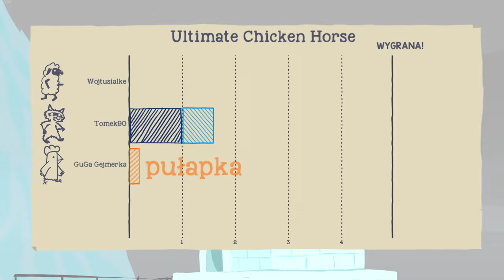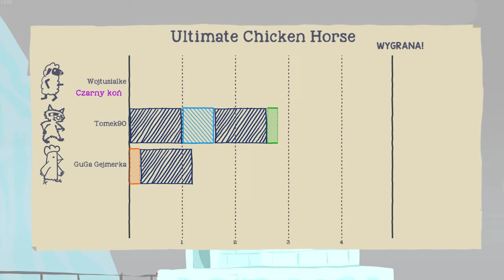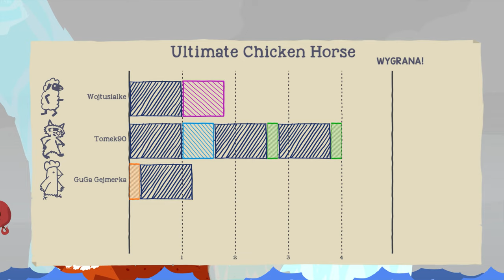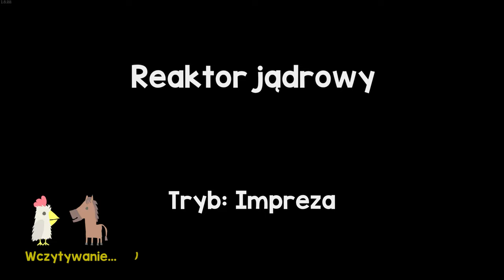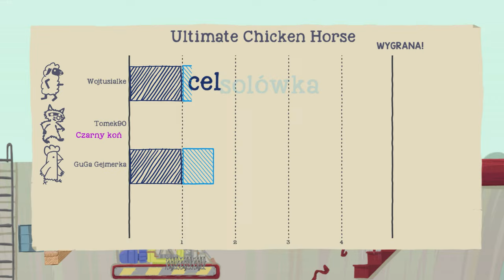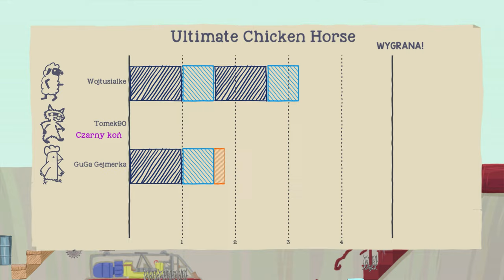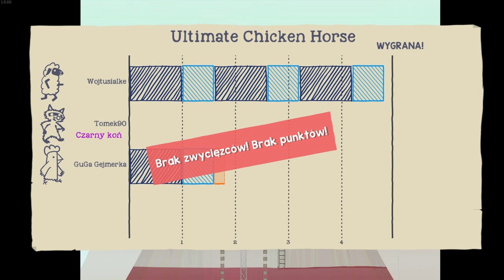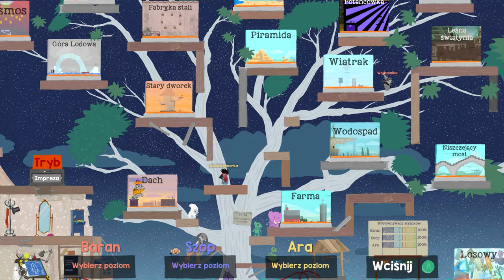No cześć! | Ultimate Chicken Horse | /w Tomek Guga